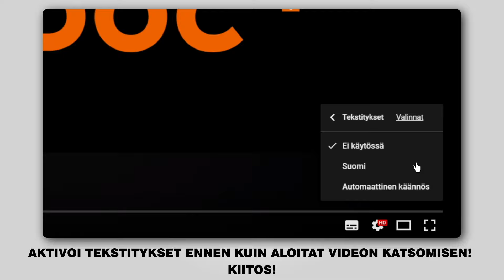Kuinka vaihtaa etualatukivarsi TOYOTA LAND CRUISER PRADO 3 (J120) -merkkiseen autoon [AUTODOC]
Kuinka vaihtaa etualatukivarsi / etutukivarsi TOYOTA LAND CRUISER PRADO 3 (J120) 3.0 SUV 09.2002–08.2010-merkkiseen autoon [AUTODOC -OHJEVIDEO]

TOYOTA FJ CRUISER -auton (GSJ1_) (11.2010) / TOYOTA Land Cruiser Prado 150 -auton (J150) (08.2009) / LEXUS GX -auton (J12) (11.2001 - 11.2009) / LEXUS GX -auton (11.2009) alatukivarsi täytyy pääsääntöisesti korjata yhden ja saman menetelmän mukaisesti

🔝 Huippuvalmistajat jotka valmistavat etualatukivarsi: RIDEX; STARK; FEBI BILSTEIN; LEMFÖRDER; MOOG

🛠️ Työkalut, jotka tarvitset korjataksesi etualatukivarsi:
- teräsharja
- WD-40-monitoimiaine
- jarrunpuhdistusaine
- kuparitahna
- vannehylsy №21
- kiintolenkkiavain
- momenttiavain
- sorkkarauta
- tasapäinen ruuvimeisseli
- pyörökärkipihdit
- pallonivelen ulosvedin
- lokasuojan suojapeite
- vaihteistonostin
- jarrukiila